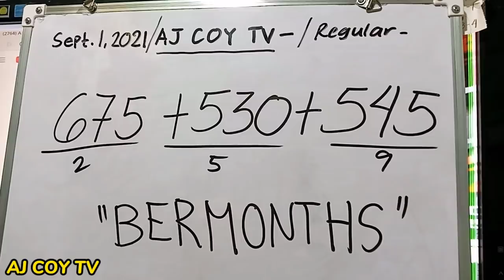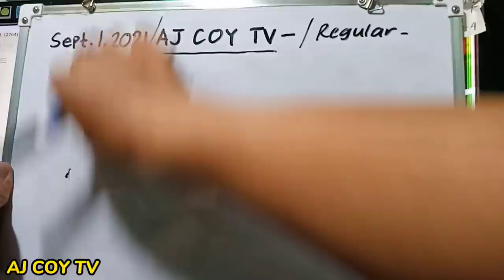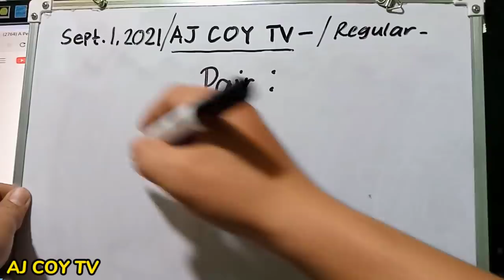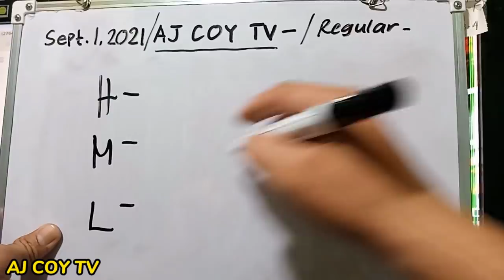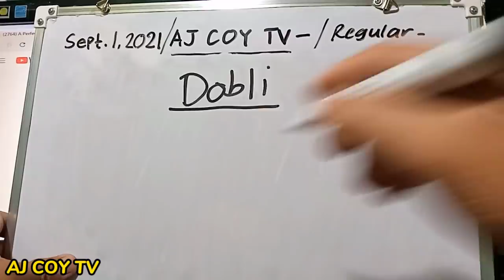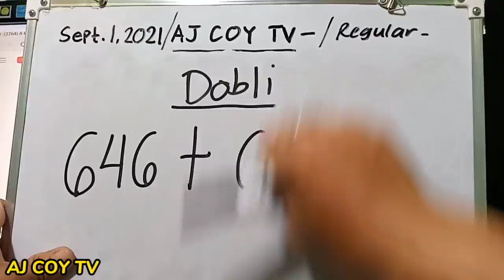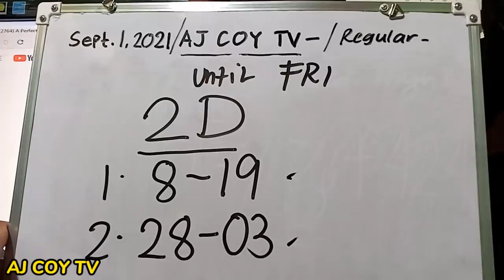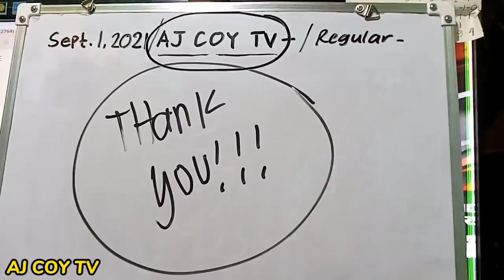BERMONTHS COMBI PROBABLES SEPTEMBER 1, 2021 | SP BEST | AJCOYTV